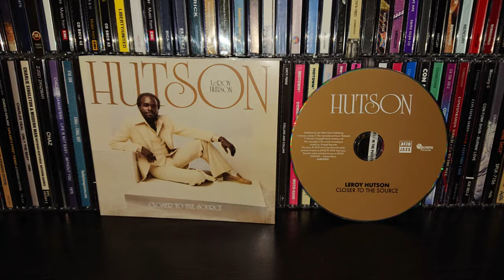LEROY HUTSON-you´re a winner